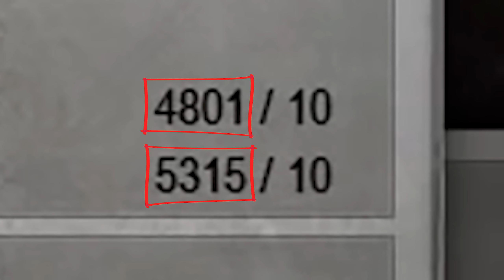КМБ - Экономика игры и её тонкости ★ В тылу врага: Штурм 2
Рубрика Курс Молодого Бойца (КМБ) создана в первую очередь для упрощения жизни новых игроков в не самой простой стратегии "В тылу врага. Штурм 2" ("Men of War: Assault Squad 2").
В данном КМБ я максимально ёмко расскажу вам о том, как в мультиплеере начисляются очки, что влияет на скорость начисления очков, как работает система возврата очков, в общем, расскажу об игровой экономике и её тонкостях.
Помимо YouTube-канала, у меня также есть:
Присоединяйся!